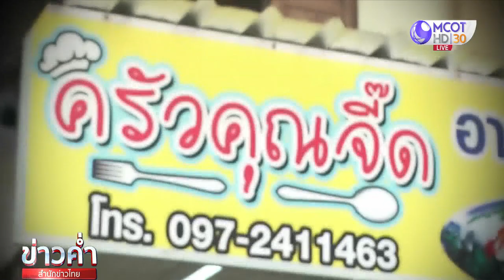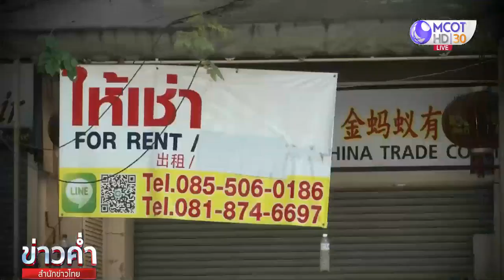พัทยายังไม่ฟื้น ผู้ประกอบการปรับตัวหาทางรอด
ชลบุรี 9 พ.ย.-แม้ขณะนี้สถานการณ์การแพร่ระบาดของโควิด-19 ในประเทศจะเบาบางลงแล้ว แต่การท่องเที่ยวในพัทยายังเงียบเหงา ผู้ประกอบการจำเป็นต้องปรับตัวเพื่อให้อยู่รอด